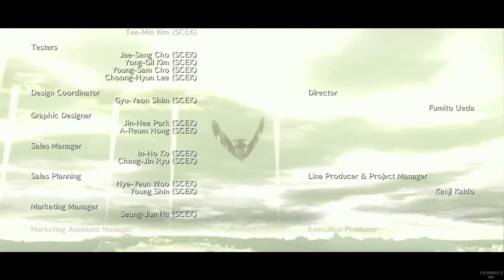Shadow of the Colossus HD (ワンダと巨像 HD) Walkthrough Part10 Singleplayer GamePlay - 완다와거상 HD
Shadow of the Colossus HD (ワンダと巨像 HD) Singleplayer GamePlay Part10 FirstTime